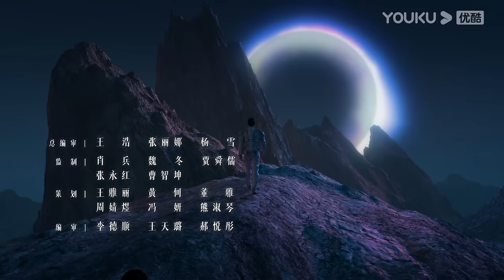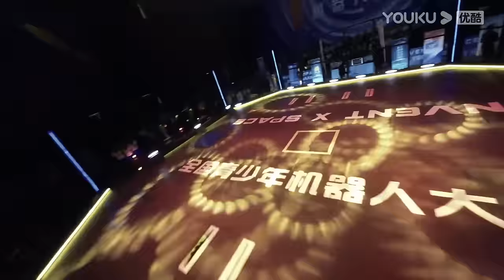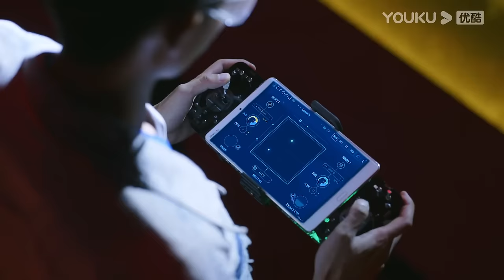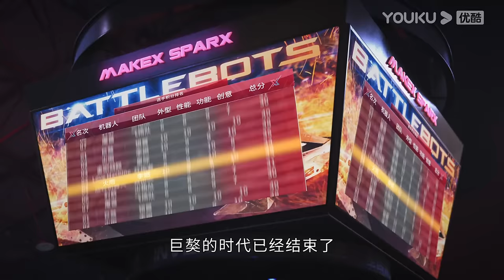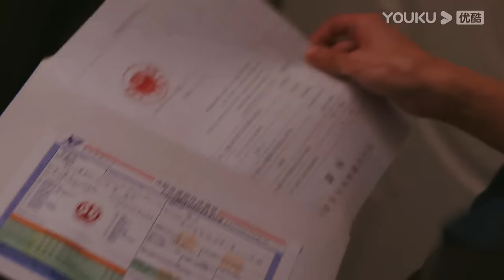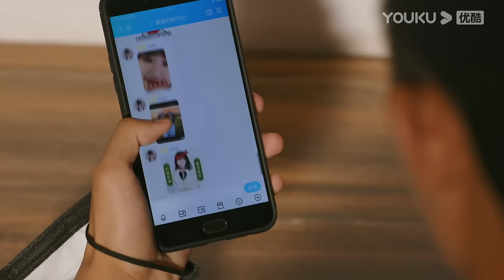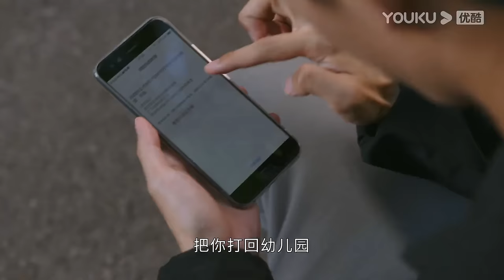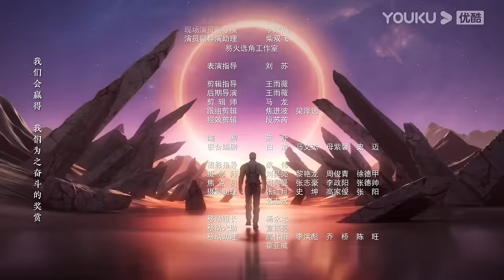ENGSUB【FULL】鸣龙少年 THE HOPE EP20 | 张若昀带学生扭转乾坤，奋勇追梦✨ | 张若昀/黄尧/王锵/徐若晗 | 青春励志片 | 优酷华语剧场